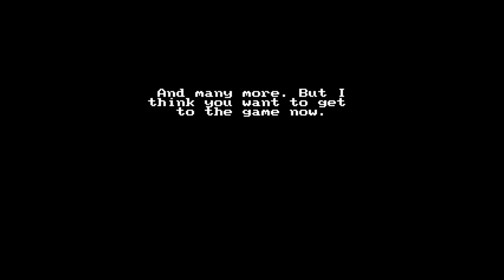Hero of Dreams - 1 - Dodging Around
And so begins the journey of Lunk, the guy who has his name on a house.